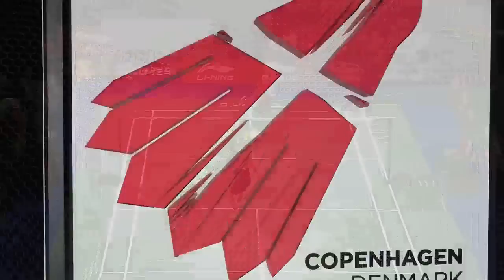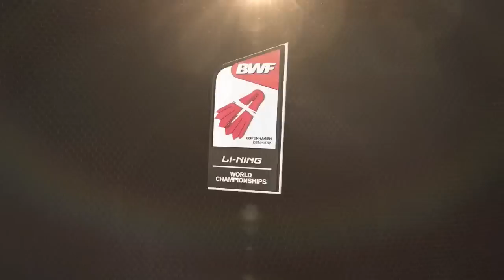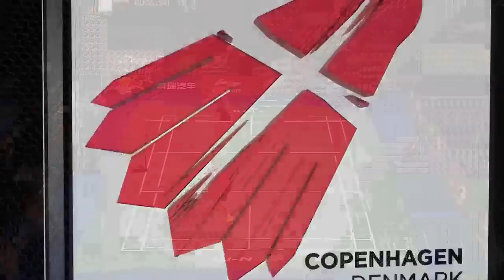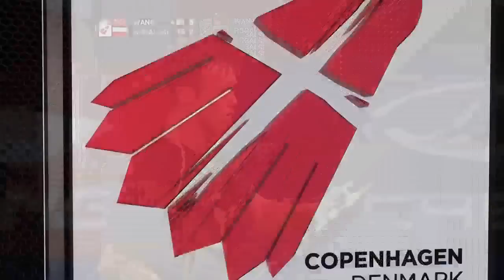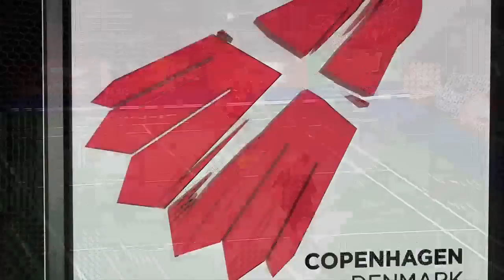R64 - MS - 2014 World Championships - Match 5